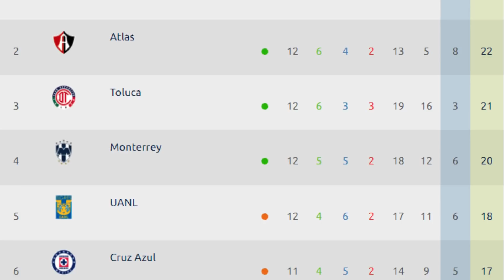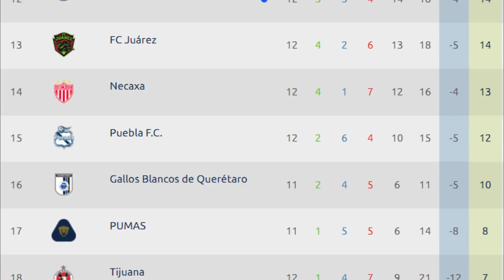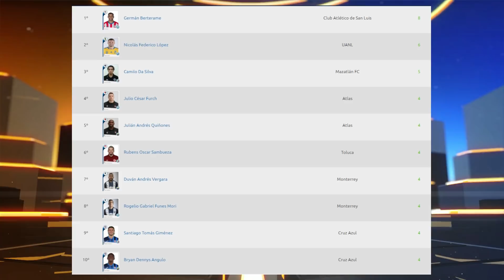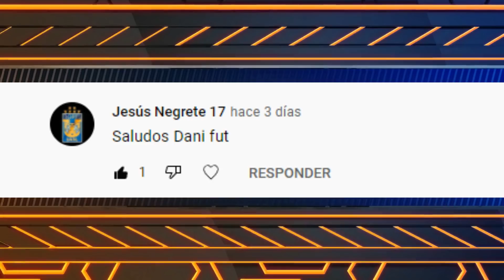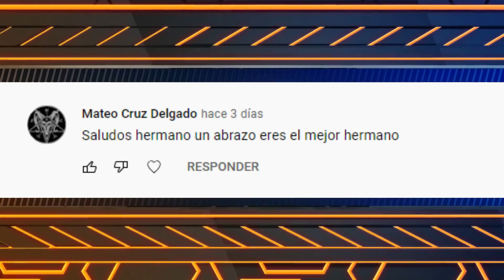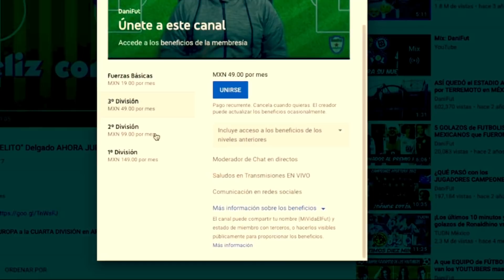RESULTADOS y TABLA GENERAL JORNADA 12 Liga MX APERTURA 2021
Conoce los RESULTADOS de CADA PARTIDO, las POSICIONES en la TABLA GENERAL, la TABLA DE GOLEO y los PROXIMOS PARTIDOS en la JORNADA 12 de la LIGA MX torneo APERTURA 2021 ...

CRUZ AZUL le GANA a TIJUANA 1-0 con GOL de LUIS ROMO en el ULTIMO PARTIDO en la JORNADA 12 en la LIGA MX torneo APERTURA 2021

AMÉRICA GANA el CLASICO CAPITALINO 2-0 a PUMAS con GOLAZO de RICHARD SANCHEZ en la JORNADA 12 en la LIGA MX torneo APERTURA 2021

TIGRES NO PUEDE contra NECAXA en el VOLCAN y terminan EMPATADOS 0-0 en la JORNADA 12 en la LIGA MX torneo APERTURA 2021

En la BOMBONERA TOLUCA y QUERETARO dividen PUNTOS tras EMPATAR 1-1 en la JORNADA 12 en la LIGA MX torneo APERTURA 2021

CHIVAS PIERDE EN CASA el CLASICO TAPATIO 1-0 ante ATLAS con 2 EXPULSADOS y un GOLAZO de ALDO ROCHA en la JORNADA 12 en la LIGA MX torneo APERTURA 2021

SANTOS VUELVE a GANAR en CASA tras VENCER 1-0 a Mazatlán FC en la JORNADA 12 en la LIGA MX torneo APERTURA 2021

LEÓN SIGUE sin PODER GANAR tras EMPATAR 0-0 en CASA contra ATLÉTICO SAN LUIS en la JORNADA 12 en la LIGA MX torneo APERTURA 2021

FC JUÁREZ SORPRENDE y le GANA 3-1 a MONTERREY el VIERNES en la JORNADA 12 en la LIGA MX torneo APERTURA 2021

PACHUCA consigue un VALIOSO TRIUNFO 2-1 en su VISITA a PUEBLA en la JORNADA 12 en la LIGA MX torneo APERTURA 2021

RESULTADOS JORNADA 12 LIGA MX APERTURA 2021

PUEBLA 1-2 PACHUCA
FC JUÁREZ 3-1 MONTERREY
LEÓN 0-0 ATLÉTICO SAN LUIS
SANTOS 1-0 MAZATLÁN FC
CHIVAS 0-1 ATLAS
TOLUCA 1-1 QUERÉTARO
AMÉRICA 2-0 PUMAS
TIGRES 0-0 NECAXA
TIJUANA 0-1 CRUZ AZUL

TABLA DE GENERAL LIGA MX APERTURA 2021 JORNADA 12

1° América   25 PTS
2° Atlas    22 PTS
3° Toluca  21 PTS
4° Monterrey   20 PTS
5° Tigres   18 PTS
6° Cruz Azul  17 PTS
7° Atlético San Luis  17 PTS
8° León   16 PTS
9° Santos   15 PTS
10° Pachuca   14 PTS
11° Chivas   14 PTS
12° Mazatlán FC   14 PTS
13° FC Juárez   14 PTS
14° Necaxa  13 PTS
15° Puebla   12 PTS
16° Querétaro  10 PTS
17° Pumas  8 PTS
18° Tijuana   7 PTS

PARTIDOS JORNADA 13 LIGA MX APERTURA 2021

Querétaro vs Tijuana JUEVES 14 DE OCTUBRE 2021 21:00 HRS (TV AZTECA)
Necaxa vs Puebla VIERNES 15 DE OCTUBRE 2021 19:00 HRS (TV AZTECA)
Mazatlán FC vs Atlas VIERNES 15 DE OCTUBRE 2021 21:00 HRS (TV AZTECA)
Monterrey vs León SÁBADO 16 DE OCTUBRE 2021 17:06 HRS (FOX SPORTS)
Pachuca vs Santos SÁBADO 16 DE OCTUBRE 2021 19:00 HRS (FOX SPORTS)
Atlético San Luis vs América SÁBADO 16 DE OCTUBRE 2021 19:00 HRS (ESPN)
Cruz Azul vs Tigres SÁBADO 16 DE OCTUBRE 2021 21:00 HRS (IZZI)
Pumas vs FC Juárez DOMINGO 17 DE OCTUBRE 2021 12:00 HRS (TUDN)
Chivas vs Toluca DOMINGO 17 DE OCTUBRE 2021 17:30 HRS (TV AZTECA)

GRACIAS Abraham Guerra Villanueva por ser miembro en la 1° División